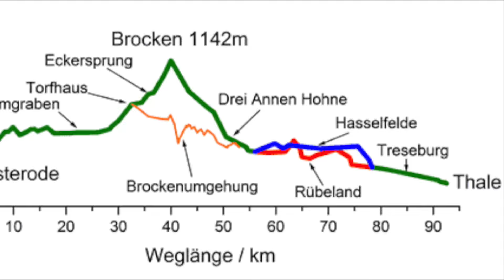TRAILER - 102km in 48h - Harzer Hexen Stieg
Hier der Trailer zur unserer Harzer Hexen Stieg Tour. 102km in 48 Stunden war das Ziel.
Mein Rucksack
Meine Trekkingstöcke
Mein Kocher
Mein Kochtopf